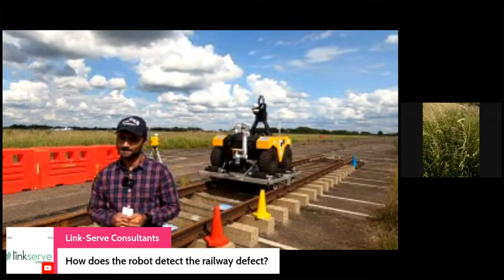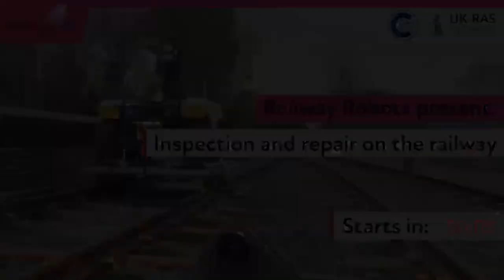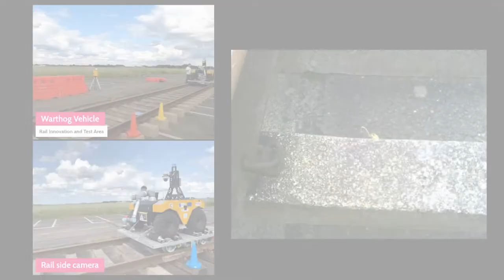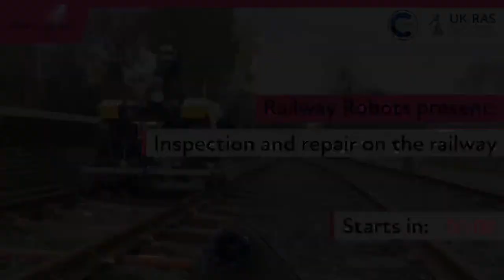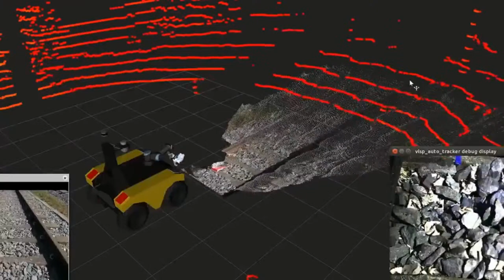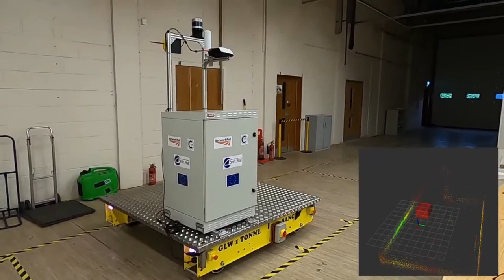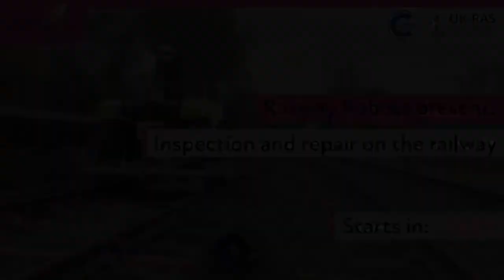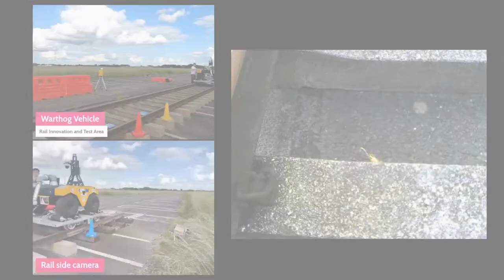Inspection and repair on the railway | Robot Lab Live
Working on the railway can be remote, exposed and dangerous for people. We will show a robotic inspection and repair system, with observation, measurement and tools, which will help people on the railway to keep safe. The robot can navigate and locate itself, before conducting site inspection. It has situational awareness so that it is safe around people. The robot can inspect the track with a range of sensing, and can also deploy standard industry tools, such as ultrasonics for crack detection. It can perform simple repair jobs in response to the inspection. We will demonstrate the deployment of tools and parts to the railway.

Find out more about the Centre for Life-cycle Engineering and Management

Robot Lab Live is a virtual robotics showcase, hosted by the UK-RAS Network, and featuring some of the UK’s top robotics labs. Now in its third year, the event brings cutting-edge robotics technology to audiences around the world in the UK’s only mass robotics livestream. You can flick between different live demos during the two-hour event, ask questions and interact with the researchers.